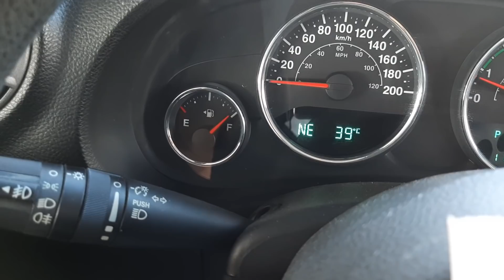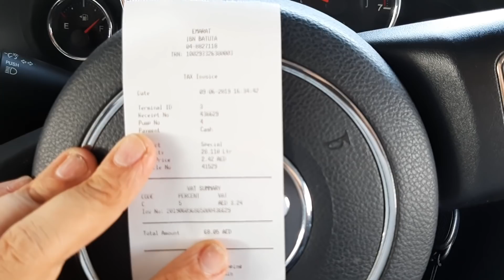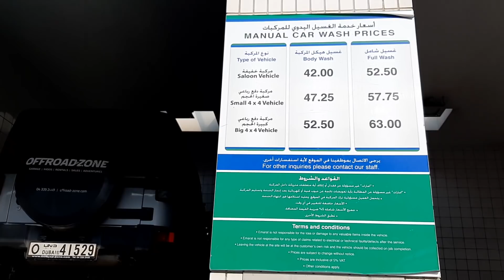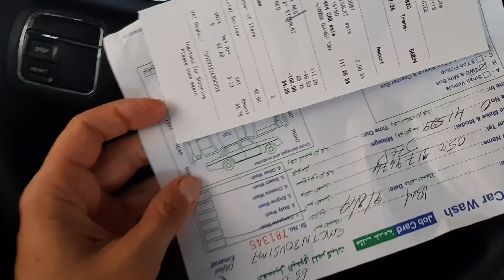Quanto costa la benzina a Dubai?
Tutti sanno che la benzina a Dubai e in genere nei Paesi dove estraggono il petrolio, non costa "nulla"... Ma quanto costa esattamente la benzina? Quanto costa fare il pieno?

E come sono fatte le stazioni di servizio a Dubai? Scopriamolo, e - con l'occasione - facciamoci lavare anche l'auto!

Giusto per dare anche un riferimento temporale, I prezzi del carburante del mese di ottobre 2015 erano:
Diesel a Dh1.89
Benzina Super (98 ottani) Dh1. 90
Benzina Special (95 ottani) Dh1.79

Nel mese di settembre 2015, la 95 ottani costava Dh1.96 al litro e la 98 ottani Dh2.07 al litro. Mentre il diesel a Dh1.86.

Video realizzato in collaborazione con OFFROAD-ZONE